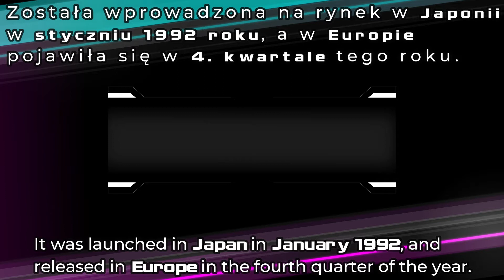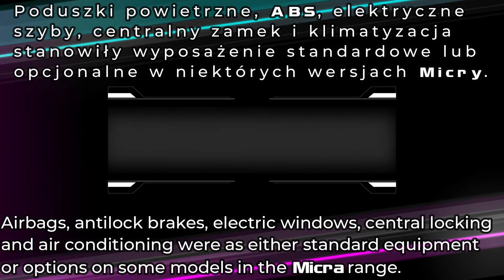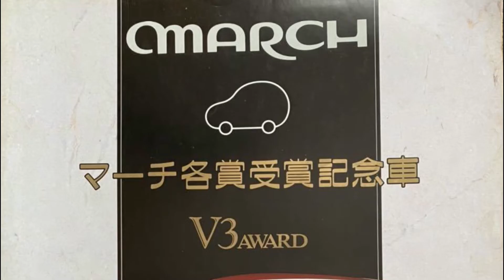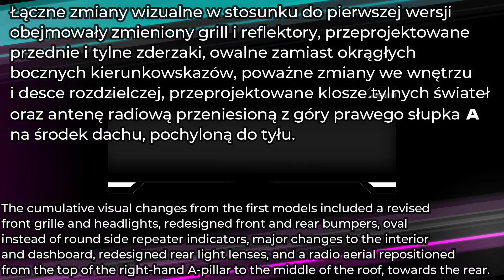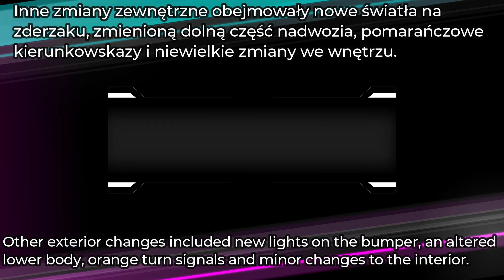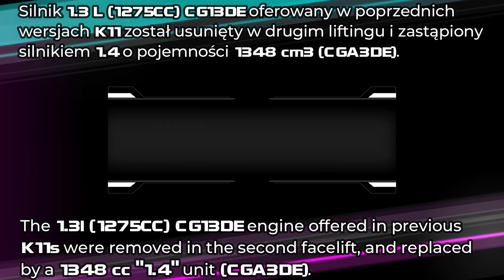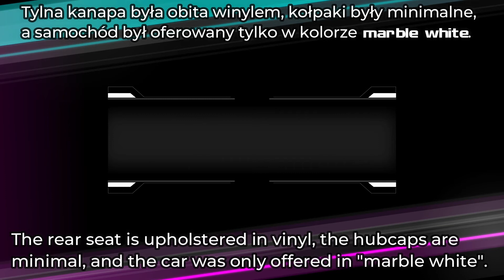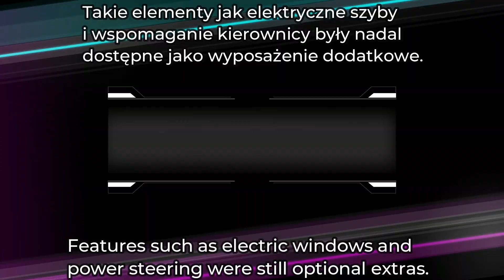Nissan Micra K11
Second generation of Nissan Micra./Druga generacja Nissana Micry.

00:00 K11 (1992–1997)
04:16 K11C (facelift)
07:27 Bolero
08:41 Super S

Utwór Crushin autorstwa Audionautix jest dostępny na licencji
Utwór Sideways Samba autorstwa Audionautix jest dostępny na licencji
Utwór Gimme Five autorstwa Twin Musicom jest dostępny na licencji